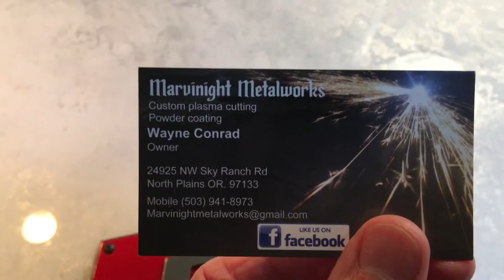RS Metal Work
RS Plaque. Marvinightmetalworks made it.